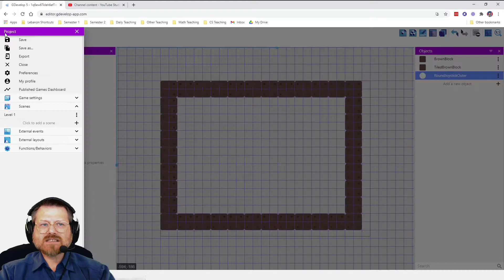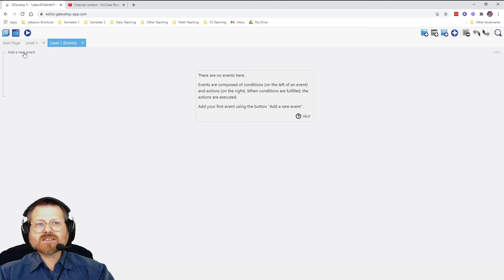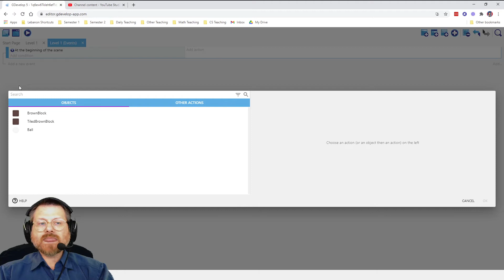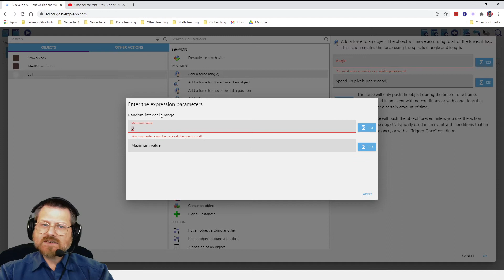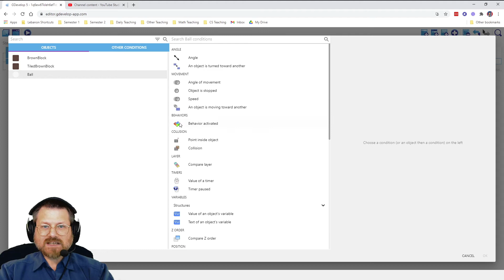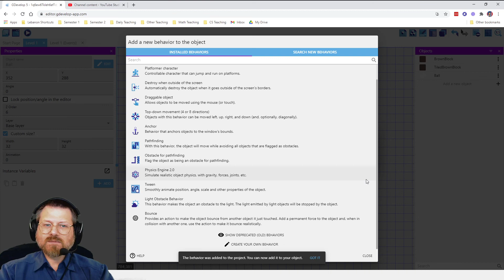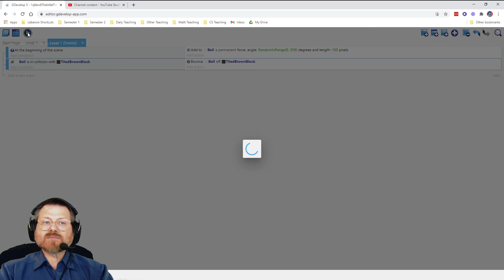GDevelop 5 - Catch the Cue Ball - Bouncing a Ball (2 of 6)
Create a ball that starts moving and bounces inside 4 walls.
00:00 Recap and introduction
00:39 Rename an object
00:56 Resize an object
01:24 Adding an event and action
02:35 Start an object moving in a random direction
04:05 Make an object bounce off a wall
06:19 Summary